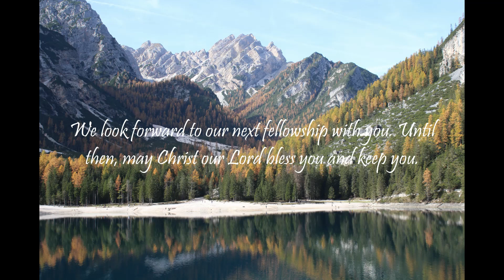"What Does The Bible Say?" Series - Topic: Anxiety, Part 22: Isaiah 26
Isaiah 26:3:
"Thou wilt keep him in perfect peace, whose mind is stayed on thee: because he trusteth in thee."

Are you experiencing mental exhaustion from anxiety or maybe occupational burnout? Maybe you are worried that a recession or depression is coming? Is life weighing down on you and dragging you through major depressive episodes?

Isaiah 26:
1 In that day shall this song be sung in the land of Judah; We have a strong city; salvation will God appoint for walls and bulwarks.

2 Open ye the gates, that the righteous nation which keepeth the truth may enter in.

3 Thou wilt keep him in perfect peace, whose mind is stayed on thee: because he trusteth in thee.

4 Trust ye in the Lord for ever: for in the Lord Jehovah is everlasting strength:

5 For he bringeth down them that dwell on high; the lofty city, he layeth it low; he layeth it low, even to the ground; he bringeth it even to the dust.

6 The foot shall tread it down, even the feet of the poor, and the steps of the needy.

7 The way of the just is uprightness: thou, most upright, dost weigh the path of the just.

8 Yea, in the way of thy judgments, O Lord, have we waited for thee; the desire of our soul is to thy name, and to the remembrance of thee.

9 With my soul have I desired thee in the night; yea, with my spirit within me will I seek thee early: for when thy judgments are in the earth, the inhabitants of the world will learn righteousness.

10 Let favour be shewed to the wicked, yet will he not learn righteousness: in the land of uprightness will he deal unjustly, and will not behold the majesty of the Lord.

11 Lord, when thy hand is lifted up, they will not see: but they shall see, and be ashamed for their envy at the people; yea, the fire of thine enemies shall devour them.

12 Lord, thou wilt ordain peace for us: for thou also hast wrought all our works in us.

13 O Lord our God, other lords beside thee have had dominion over us: but by thee only will we make mention of thy name.

14 They are dead, they shall not live; they are deceased, they shall not rise: therefore hast thou visited and destroyed them, and made all their memory to perish.

15 Thou hast increased the nation, O Lord, thou hast increased the nation: thou art glorified: thou hadst removed it far unto all the ends of the earth.

16 Lord, in trouble have they visited thee, they poured out a prayer when thy chastening was upon them.

17 Like as a woman with child, that draweth near the time of her delivery, is in pain, and crieth out in her pangs; so have we been in thy sight, O Lord.

18 We have been with child, we have been in pain, we have as it were brought forth wind; we have not wrought any deliverance in the earth; neither have the inhabitants of the world fallen.

19 Thy dead men shall live, together with my dead body shall they arise. Awake and sing, ye that dwell in dust: for thy dew is as the dew of herbs, and the earth shall cast out the dead.

20 Come, my people, enter thou into thy chambers, and shut thy doors about thee: hide thyself as it were for a little moment, until the indignation be overpast.

21 For, behold, the Lord cometh out of his place to punish the inhabitants of the earth for their iniquity: the earth also shall disclose her blood, and shall no more cover her slain.

Isaiah 55:11: